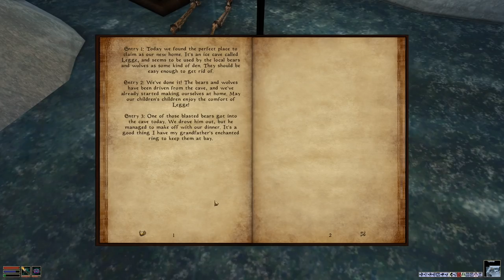Let's Play Bloodmoon | Part 11 - My Kingdom For A Repair Hammer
Mods:

- Morrowind Rebirth
- Tamriel Rebuilt
- Speechcraft Rebalance
- Blasphemous Revenants
- Uvirith's Legacy
- Morrowind Enhanced
- Writing Enhanced
- Creatures 11